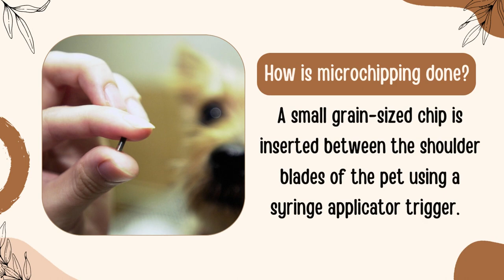Microchip Your Pet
Gift a permanent identification to your pet.